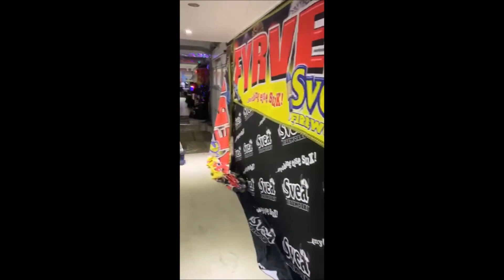uncut maxauto Dugnad 2019